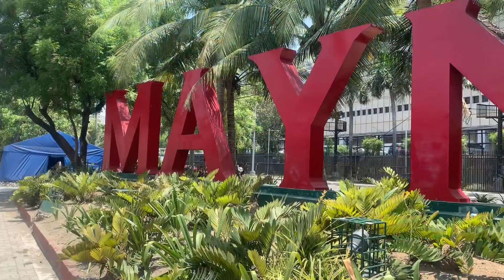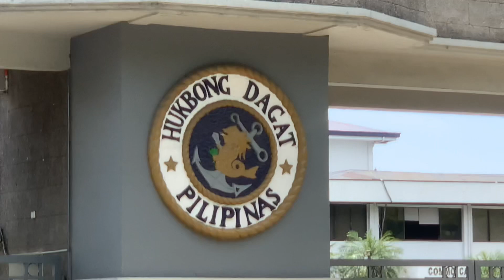Win Kids tour guide